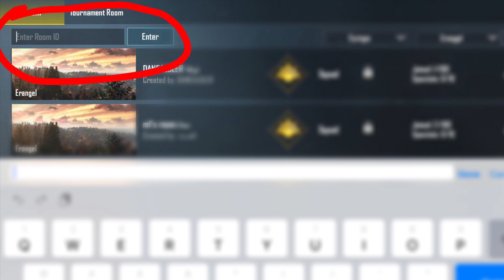سنګه باید Pubg کی روم ته داخل شو|how To Enter The Room In Pubg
دا ویډیو د pubg په روم کی د انټر کیدو او یا سنګه باید مونږ یو روم کی دوستانو سره لوبه اوکړهً